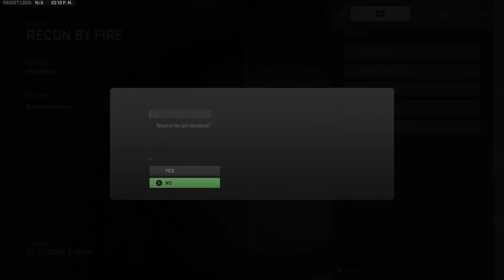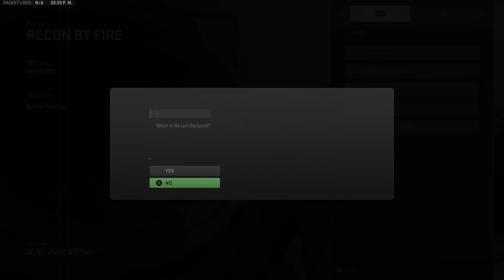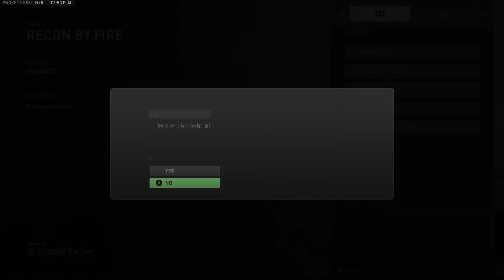Call of Duty MW2 2022 - Campaña - Parte 3